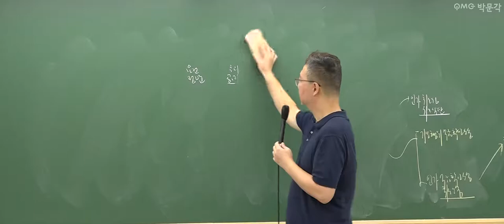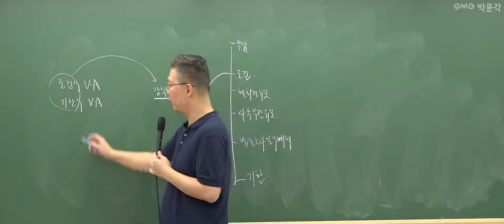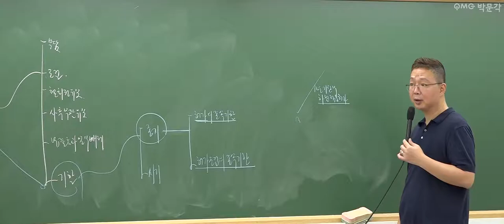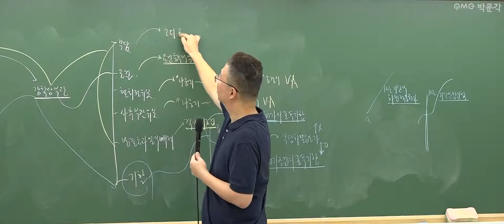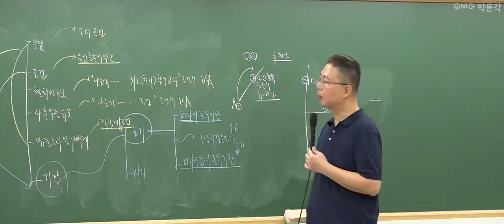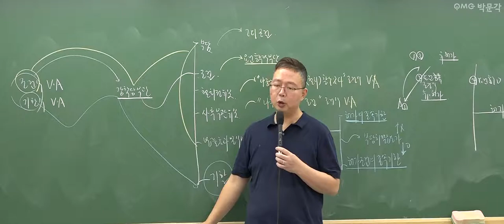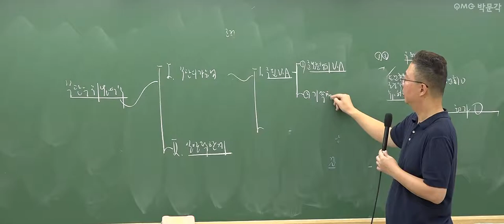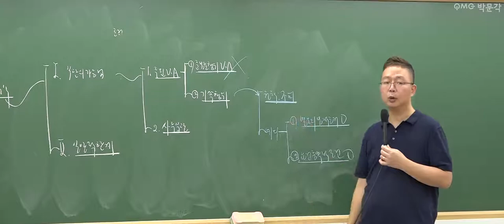[군무원 행정법 무료특강 18회] 공무원시험 준비하는 공시생 군시생들을 위한 공무원 기초이론 무료강의 풀버전! | 김정일 행정법 | 박문각공무원